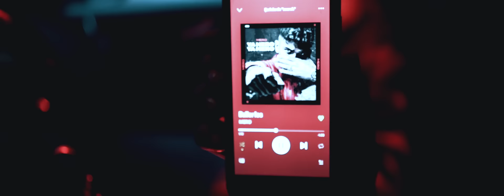POS - CROSSFIT (VİDEO KLİP)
2020 PMC

Director : Samet Porsuk
Director of Photography : Metehan Kutlu
Art Worker : Taha Usta
Producer : Efe Can / Lyrics : POS
Record Eng. : Zero Endless
Mix & Mastering : Kupa A
Stylist : Suha Atan

İntagram ; @thebigpos
Twitter ; @thebigpos